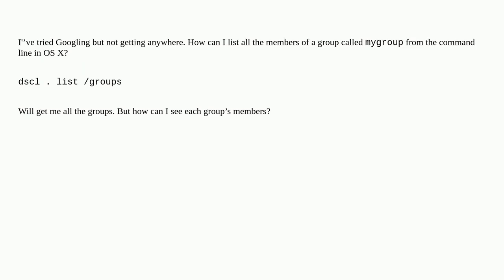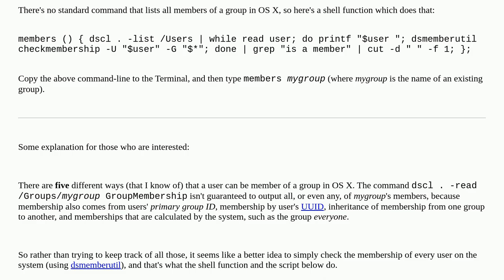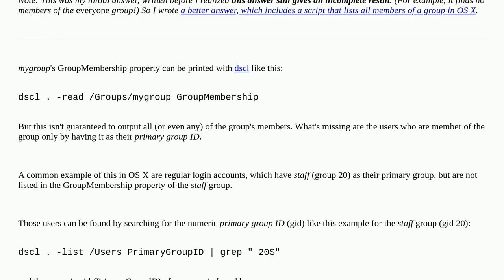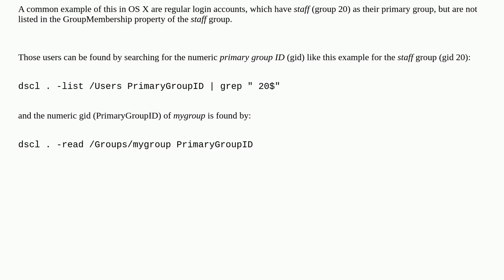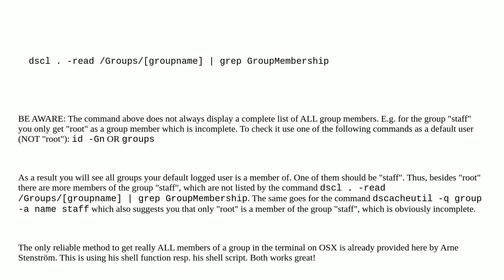List all members of a group from the command line in OS X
A special thanks goes out to the awesome community

  command-line user-accounts macos